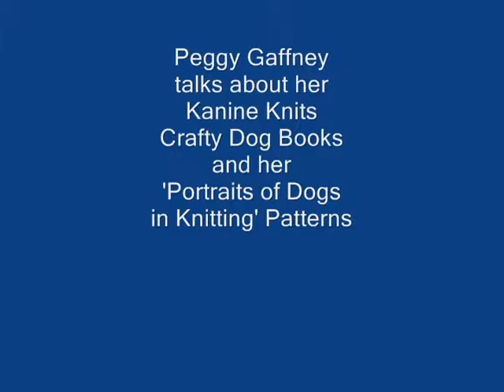Meet Knitting Designer Peggy Gaffney Part 3 Books and Pattererns Continued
Author/Designer Peggy Gaffney speaks more about how she created the Crafty Dog Book series and the 'Portraits of Dogs in Knitting' patterns for Kanine Knits.